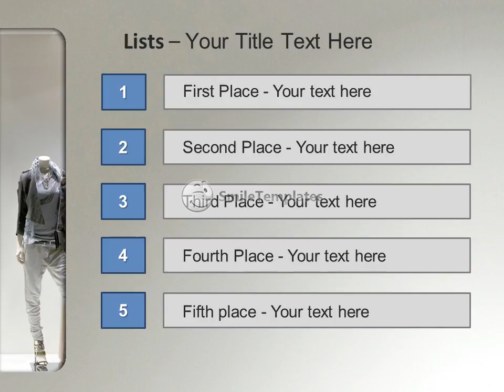Fashionable Shop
To download this template in PowerPoint format (.pptx) please go If you want see some related templates on these theme, please go